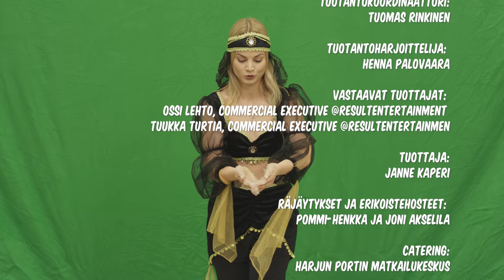Vetovartti Jakso 2 - BIISONIMAFIA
Kaupallisessa yhteistyössä: UKKO.FI
Sinullakin on taitoja, josta joku on valmis maksamaan. Jos sinulla on intohimo tai ajatus, voit työllistää itse itsesi ja laskuttaa työt UKKO.fi-palvelun kautta ilman omaa yritystä.

Vetovartti sketsisarja Biisonimafia Jakso 2

Näyttelijät:
Kaitsu Rinkinen
Janne Kaperi
Tupe Rinkinen
Janni Hussi

Ohjaus & Käsikirjoitus
Walfrid Rinkinen

Kuvaus & Valaisu & Editointi & VFX:
Elokuvauksen Emeritus Professuuri Miska Karioja

Kuvaus & Editointi & Valaisu & VFX:
Jero Jokisaari

Ääni:
Anssi Hänninen

Äänen jälkityöt:
Perttu Mutka
Anssi “Hänssi” Hänninen

Vlog-kuvaus:
Joni Mikkonen

Tunnusmusiikki:
Sami Törmi

Kuvaus-ja editointiharjoittelija:
Tari Ramberg

Tuotantopäällikkö:
Eve Särkänne
Janne Kaperi

Tuotantokoordinaattori:
Tuomas Rinkinen

Tuotantoharjoittelija:
Henna Palovaara

Vastaavat tuottajat:
Ossi Lehto, Commercial Executive @resultentertainment
Tuukka Turtia, Commercial Executive @resultentertainment

Tuottaja:
Janne Kaperi

Sketsi joka keskiviikko kello 12:00
Biisonimafian löydät myös täältä: